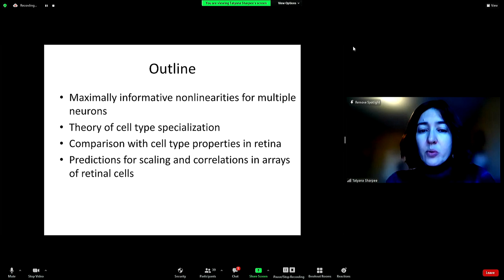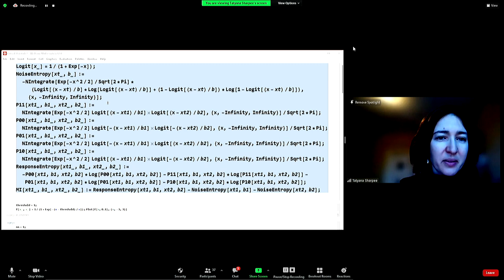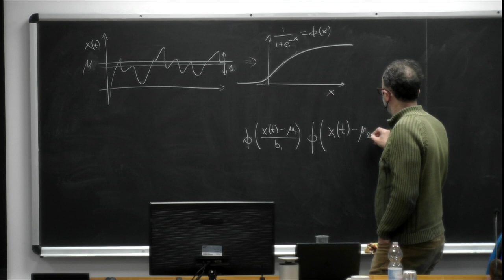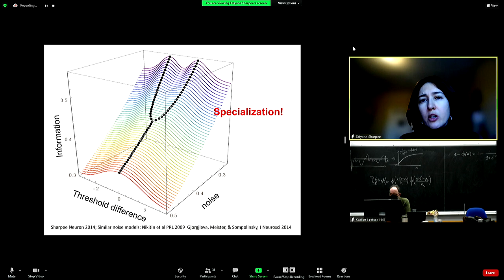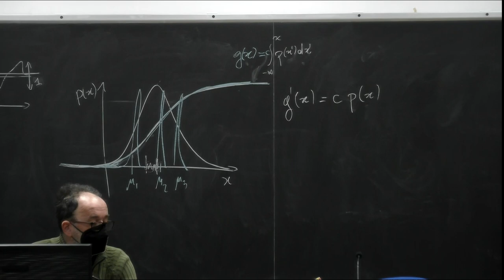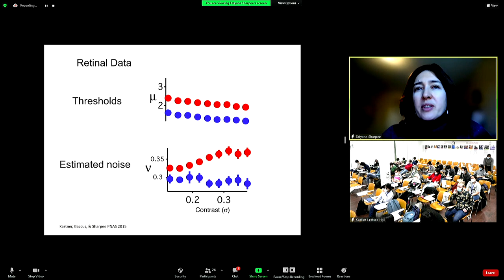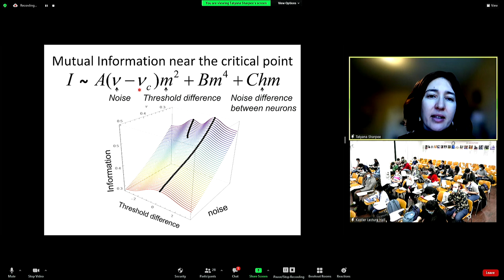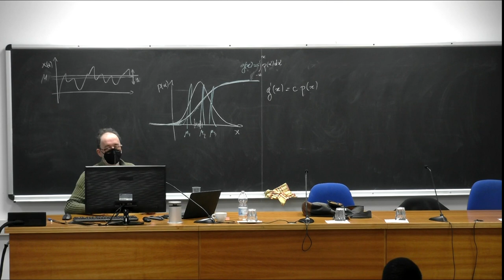Lecture 4: Hyperbolic geometry and information maximization in biological circuits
Speaker: Tatyana SHARPEE (Salk Institute, USA)
2022 Spring College in the Physics of Complex Systems | (smr 3690)
2022_02_28-16_00-smr3690